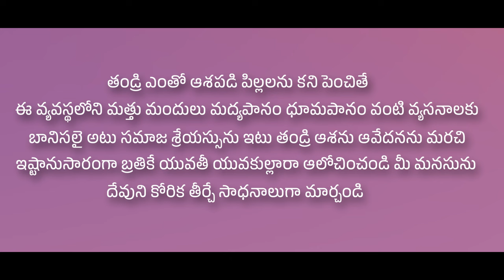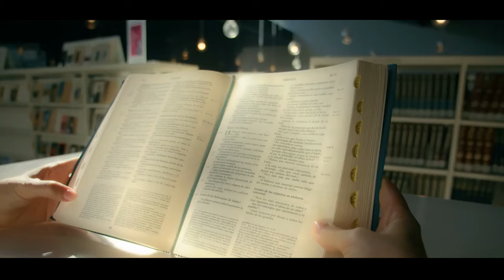YUVATHI FULL SONG | Kranthi Kumar | Dharmashali K | Christian Song | BOUI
Cbt amalapuram proudly presents
THANKS TO HEAVENLY FATHER
Lyrics - KCR MASTER
Tune & Music - DHARMASHALI K
VIdeo Editing- KRANTHI KUMAR